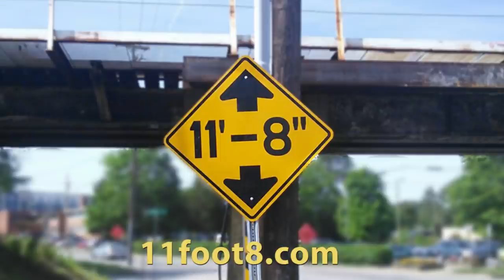Another rental truck bites the dust at the 11foot8 bridge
This rental truck triggered the red light and the warning sign, but was stopped behind a long line of cars. By the time the truck got to the bridge, the sign had already turned off again, and the driver had made good use of the long run-up to the bridge. Nice try, but did not quite make it all the way through. Crash #119.